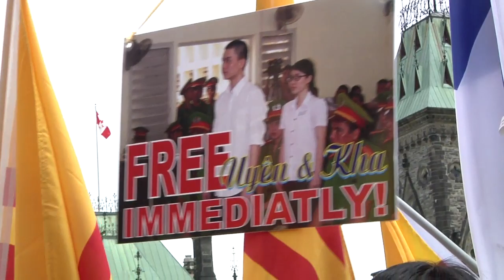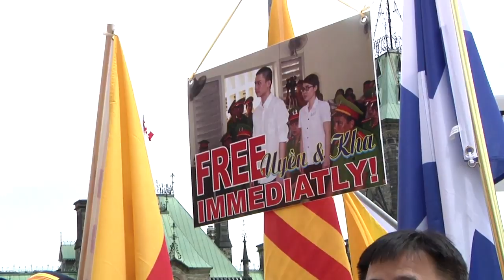TNS Ngô Thanh Hải - Đinh Nguyên Kha và Nguyễn Phương Uyên